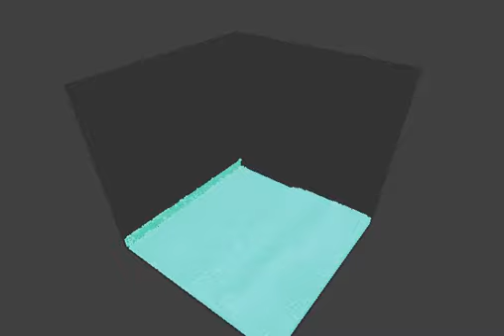Realtime Water Physics WIP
1 million particles. Could have done a lot to pretty it up, but am going to take a break from this for a while.